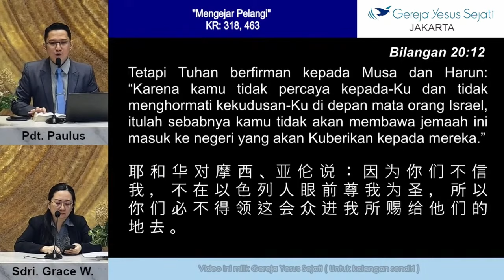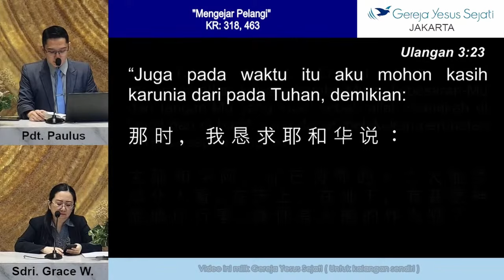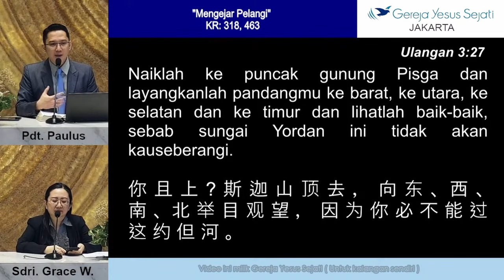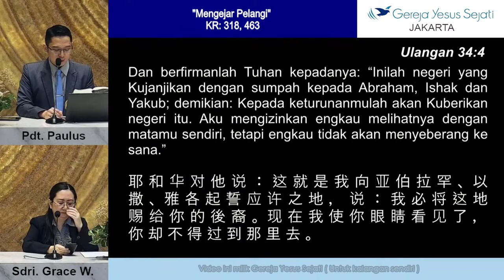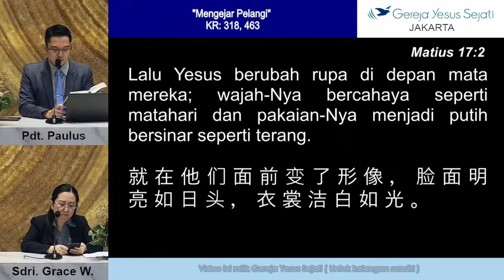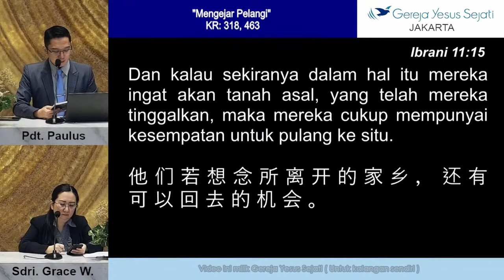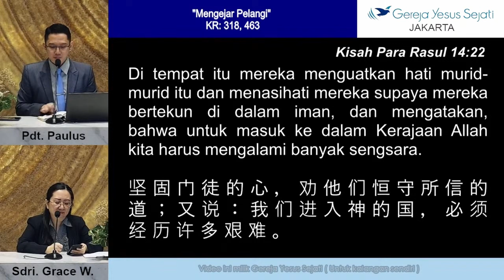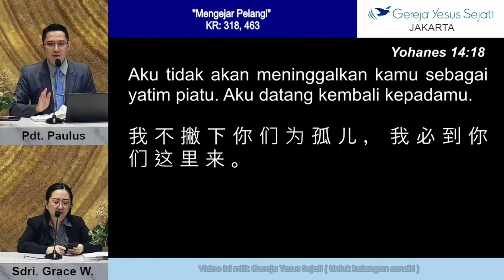Mengejar Pelangi (Pdt. Paulus)